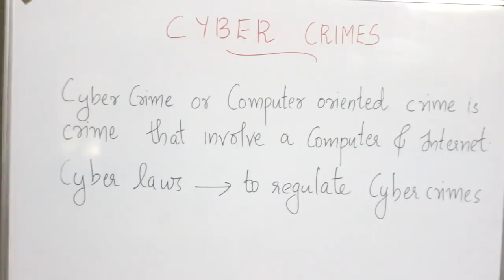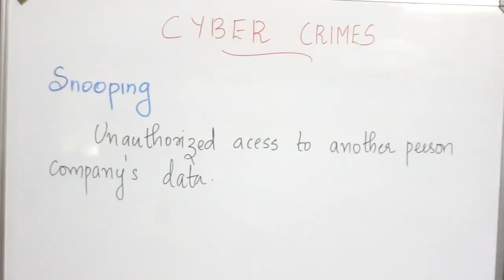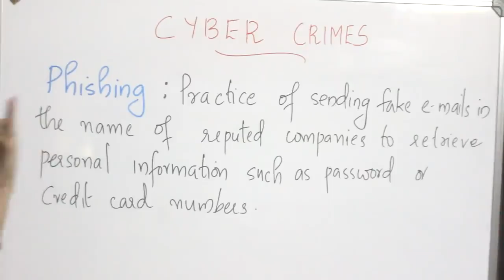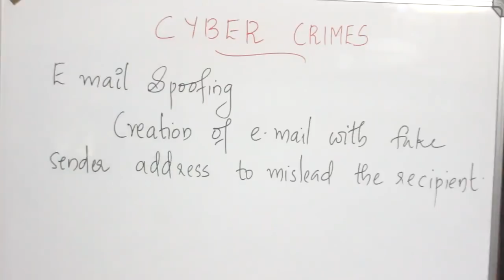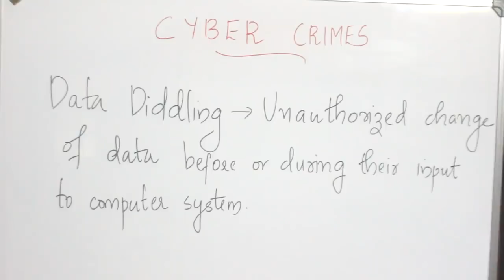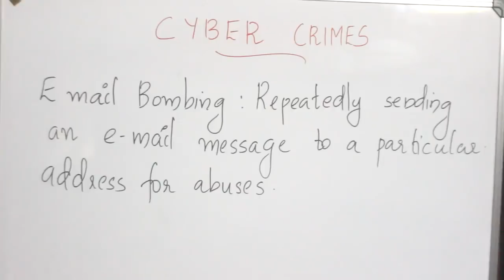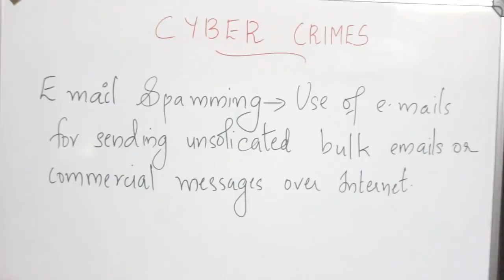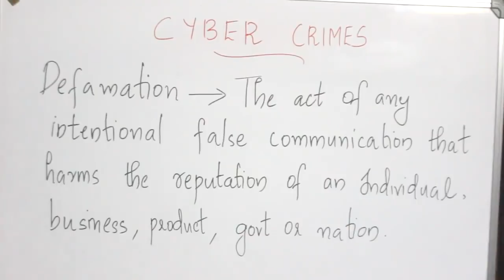COMPANY BOARD/SECRETARIAT PSC IT CYBER CRIMES PART 1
CYBER CRIMES